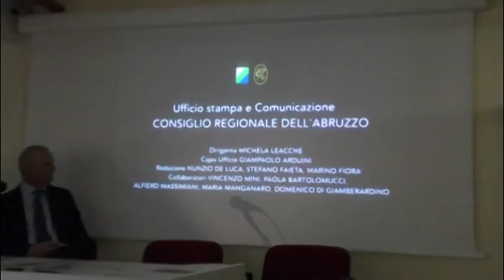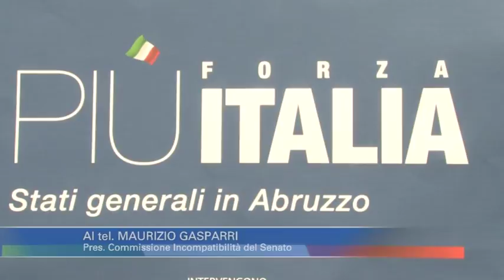D'Alfonso. Tre giorni per decidere se Senato o Regione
Il Presidente della Regione e Senatore Luciano D'Alfonso ha tre giorni di tempo per scegliere uno dei due incarichi. Lo ha deciso la commissione di Palazzo Madama che oggi ha inviato una raccomandata al Governatore. Il presidente della commissione sulle incompatibilità, Maurizio Gasparri, auspica una decisione rapida da parte di D'Alfonso ed è fiducioso sull'unità della coalizione di centrodestra